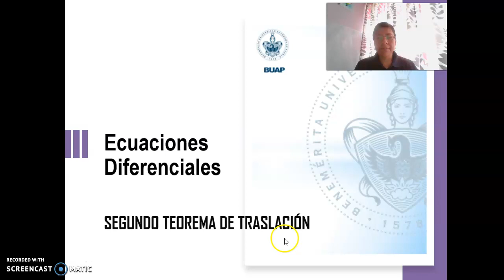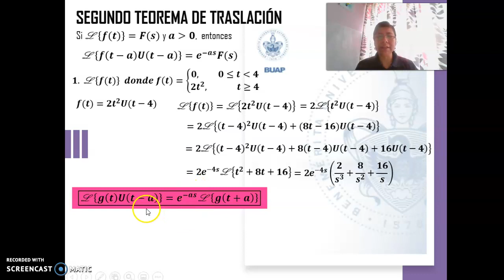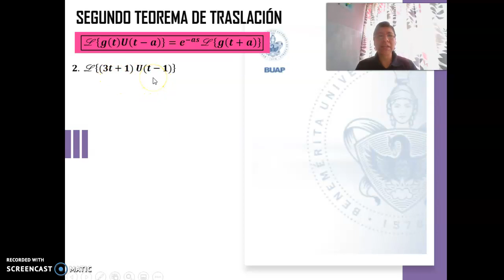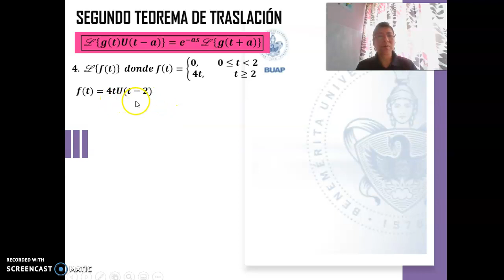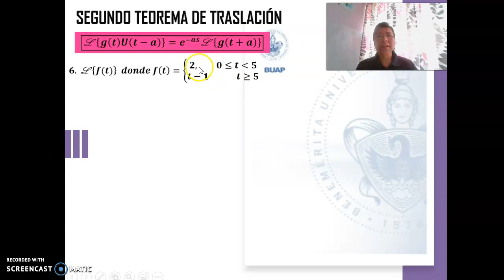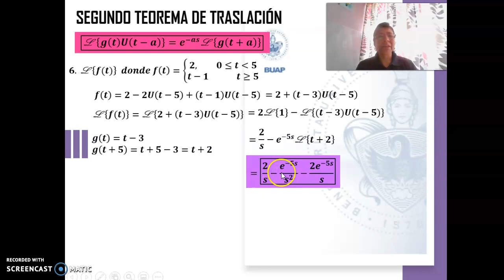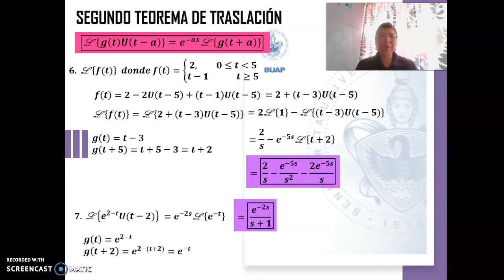Segundo Teorema de traslación